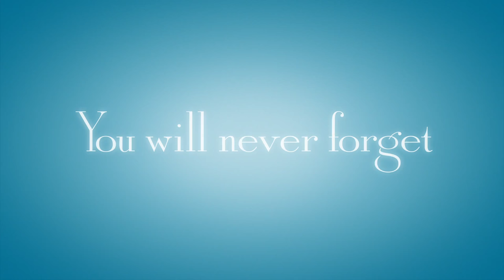Gilmore Girls - A Year in the Life | official trailer (2016) Netflix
official trailer for Gilmore Girls
Gilmore girls makes its much-anticipated return with four memorable chapters from the lives of Lorelai, Emily, Rory and countless more Stars Hollow stalwarts. Picking up nine years after we last ​dropped in on the whimsical Connecticut town, Gilmore girls: A Year in the Life finds each of our ​leading ladies at a major crossroad: Lorelai’s relationship with Luke is at an unnerving standstill; Rory’s budding journalism career in New York has stalled before it's even begun; and Emily’s world is turned upside down following the untimely passing of her beloved husband, Richard.

Gilmore girls: A Year in the Life is told through four 90-minute chapters -- each spanning one season: Winter, Spring, Summer, Fall -- and brings back to life everything from the quaint corner diner to the dreamy Dragonfly Inn to a fast-talking, quick-witted mother-daughter love story unlike any other. Gilmore girls: A Year in the Life launches Friday, November 25, everywhere that Netflix is available.